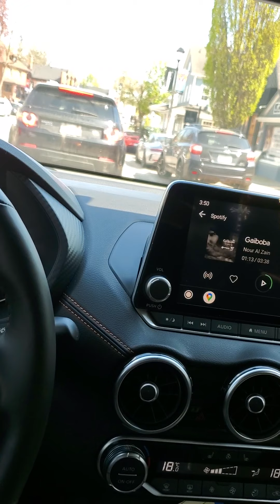Beautiful weather in Canada Today Anyone like the video just push the like